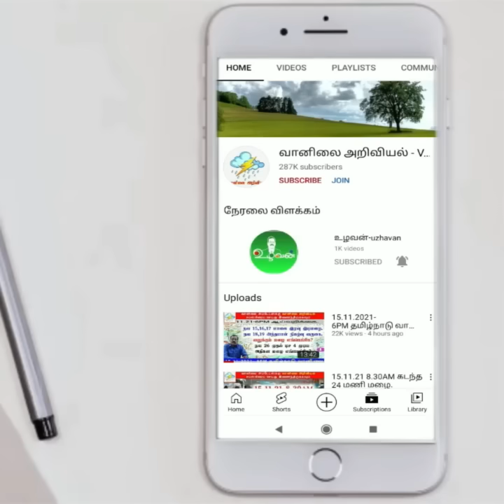ஜூன் 29 முடிய இந்த சுற்று பருவமழை தீவிரம்.உங்களுக்கு எப்படி?